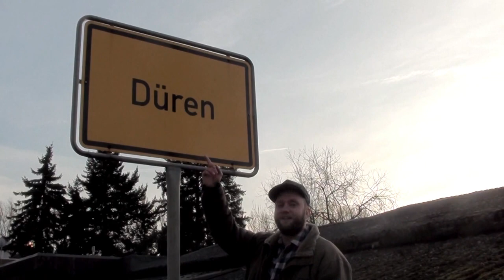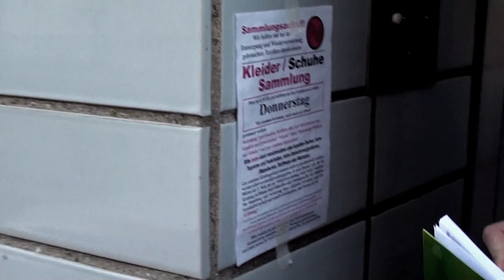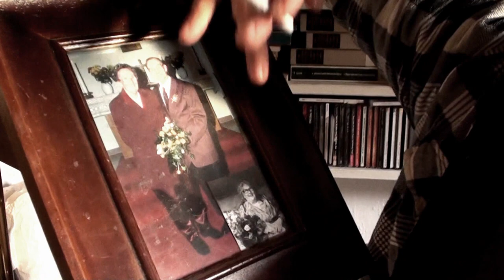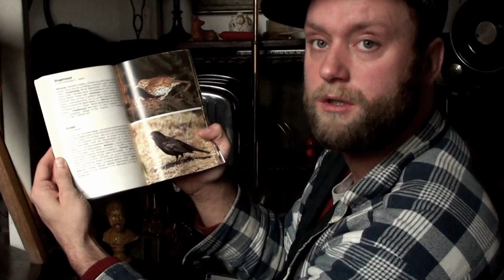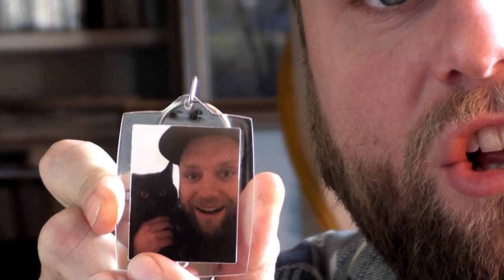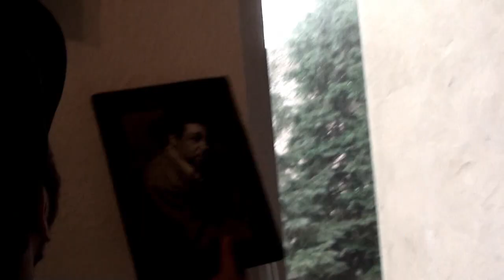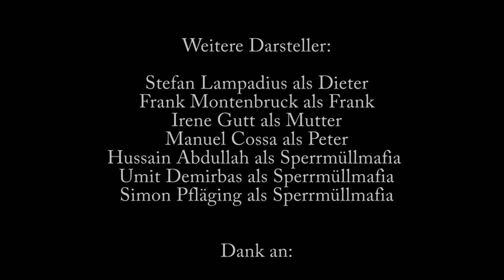Flohmarkt-Ralle / DER FILM (2014) 25Min + optional english subtitles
mit Sebastian Kühn, Ingo Peiffer, Stefan Lampadius, Frank Montenbruck...etc.

Der kauzige Ralf, von allen Flohmarkt-Ralle genannt, bereitet sich auf den großen Flohmarkt in Düren vor und wird von Stefan mit der Kamera begleitet. Ralle stolpert dabei von einer unangenehmen Situation in die nächste und lässt uns dabei an seinen "Weisheiten" teilhaben.

AUßERDEM auf diesem Kanal die neue Sendung "Sebastian & Freunde"